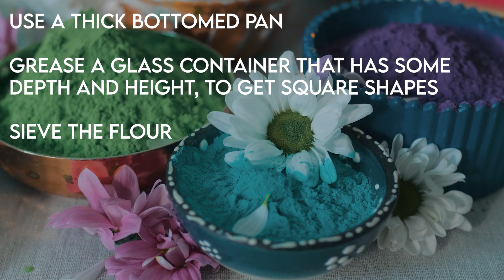Delicious Mysore Pak! - Koriho's Palette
Mysore Pak is a South Indian sweet. It has a crumbly texture and prepared during Diwali. It is the perfect sweet for all festivals.

Ingredients:
Besan (kadala mavu/gram flour) - 1 cup

Method:
Roast the flour on sim for 5 to10 minutes
Transfer to a container
Wipe the pan clean
Add the sugar and water and bring to a simmer
Stir so that the sugar dissolves completely
Add a pinch of salt
Simultaneously melt the ghee and oil in a pan
When it becomes hot switch off the flame
When the sugar starts to boil and attains the 1 string consistency (keep the flame on sim) add the flour, a little at a time and mix thoroughly without any lumps
Add the cardamom powder
Now add the ghee and oil mixture in three parts to the besan mixture and mix well(the ghee should be hot)
After adding the entire ghee and oil mixture switch off the flame
Pour the sweet into the greased container
After it cools cut into square shapes and serve

Alternate method:
Melt the ghee and add to it the besan flour, mix thoroughly without lumps(not on the stove). Then add to the sugar syrup when it attains the 1 string consistency. This method is easier as you can avoid lumps.